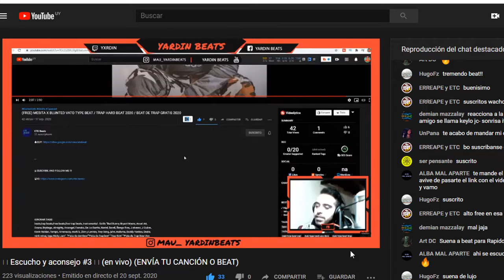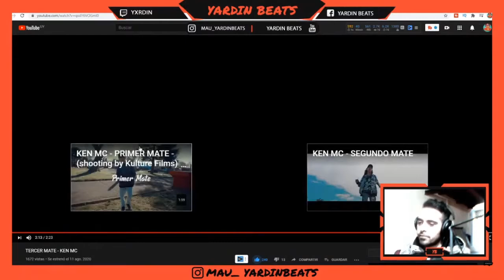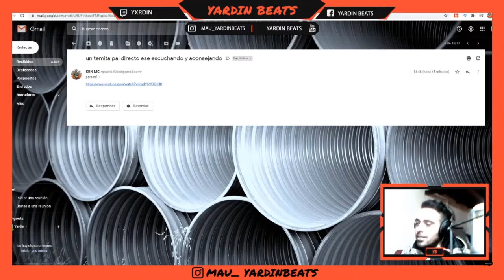YARDIN BEATS REACCIONA A KEN MC - TERCER MATE